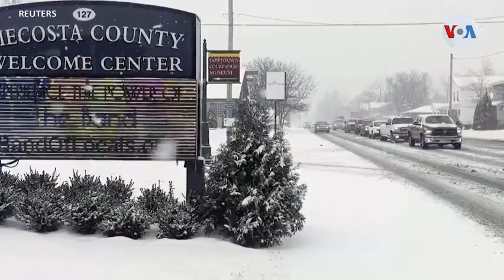Temperaturas extremas afectan Estados Unidos, desde tormentas de nieve hasta récord de calor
Una prolongada tormenta invernal continúa afectando a Estados Unidos de costa a costa. Sin embargo, otras regiones del país registran máximos históricos de calor. Estos extremos han afectado a 160 millones de estadounidenses.